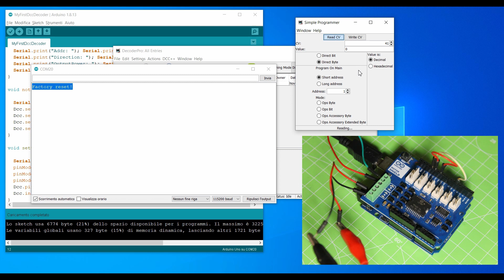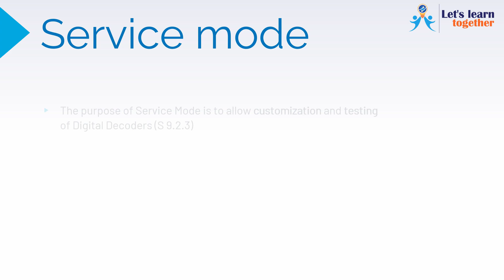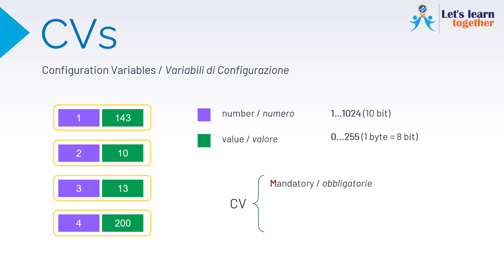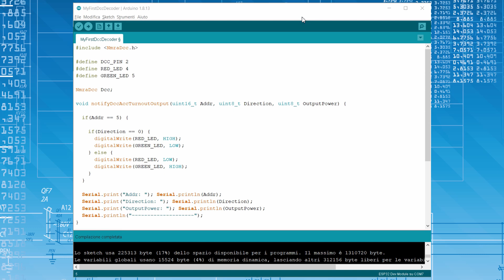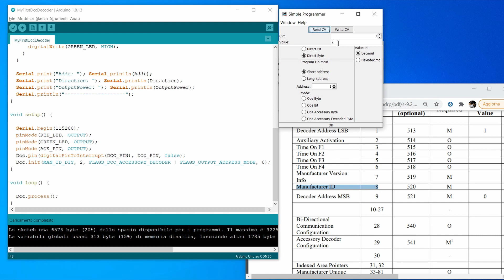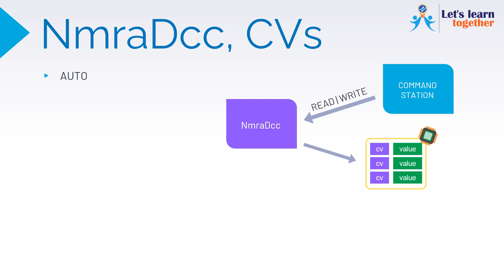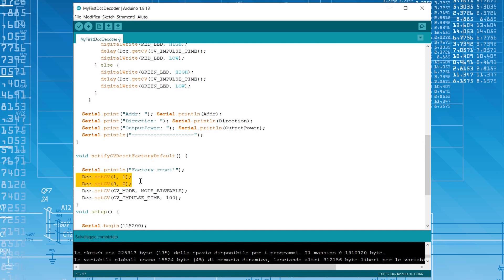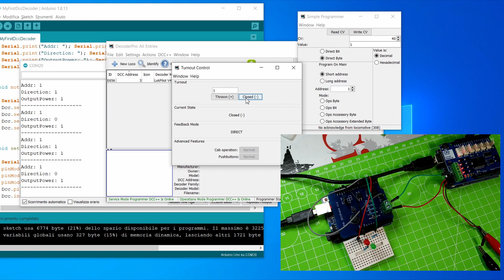Let's learn together - CVs for DCC Decoder! (DCC model railway with Arduino 4)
Let's learn together how to control a DCC model railway with Arduino.

In this fourth episode, how to customize a decoder programming its configuration variables (CVs)